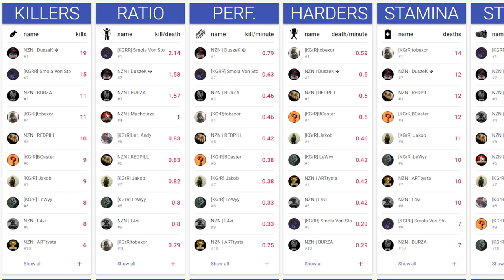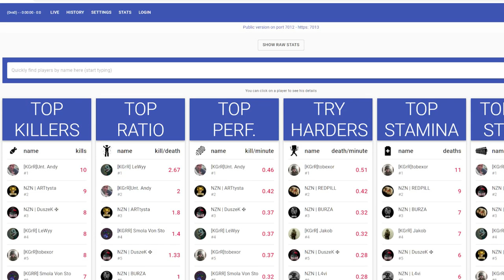Hell Let Loose 6v6 / NZN tournament / KgRr vs Esperal Team / English Cast